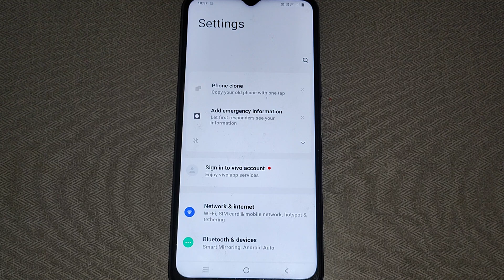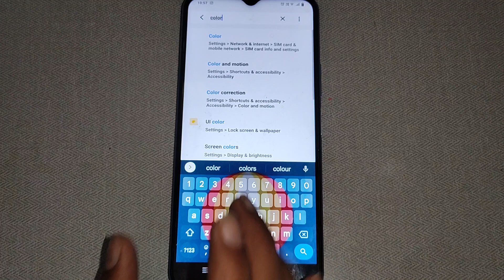how to on off color correction shortcut VIvo Y15s, Vivo Y15s me color correction shortcut on off kai